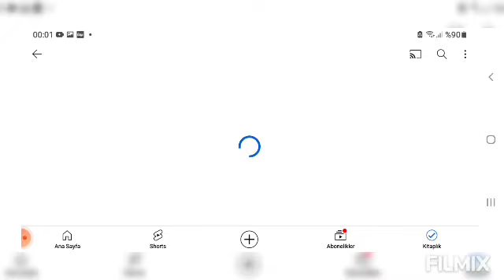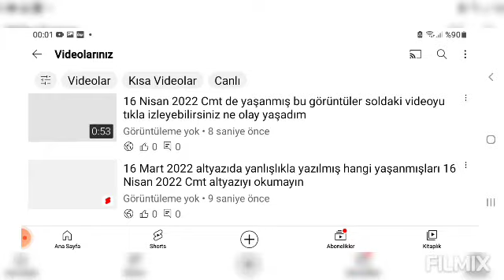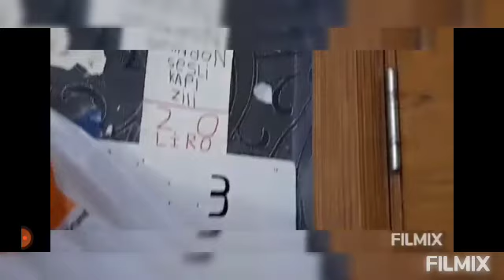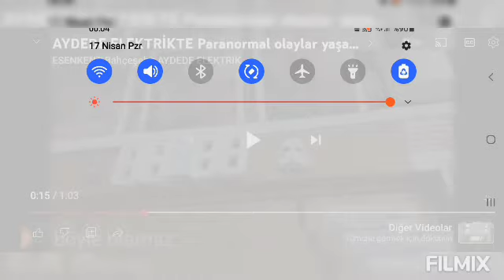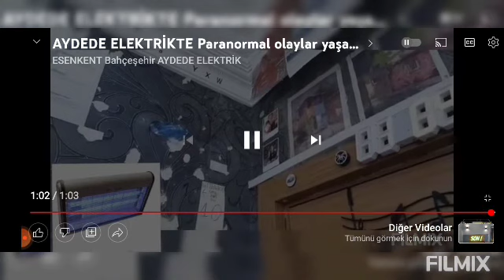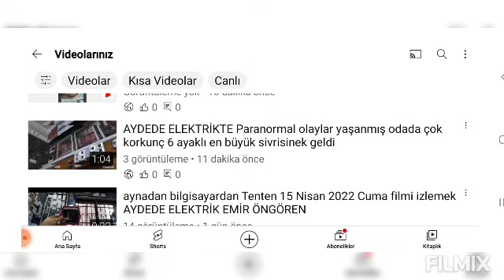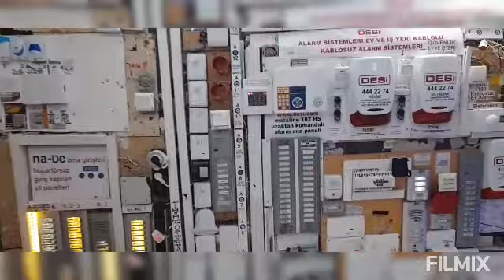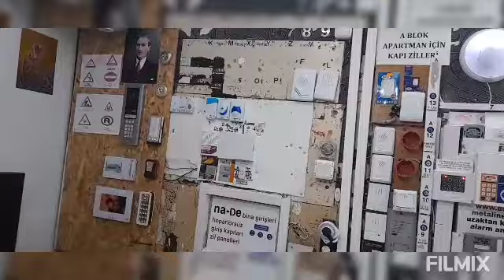AYDEDE ELEKTRİK PARANORMAL Emir öngören hikayesi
16 Nisan 2022 Cmt